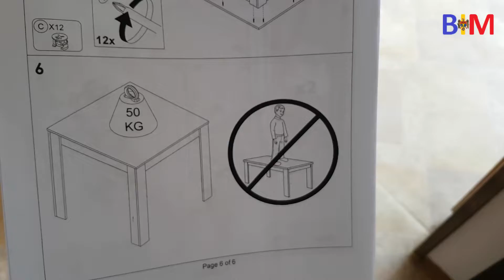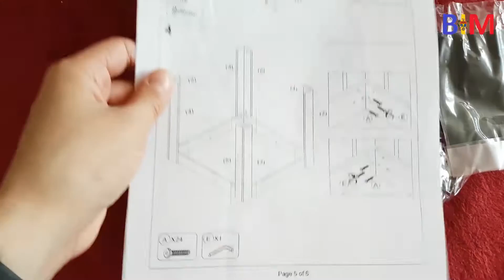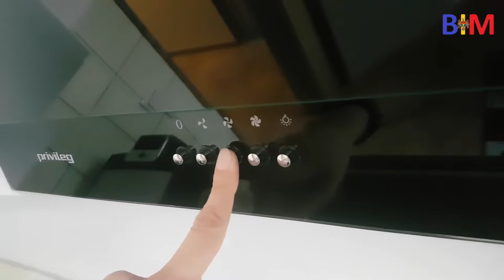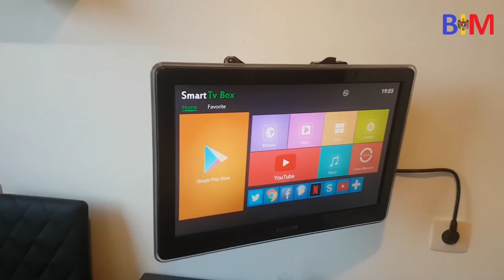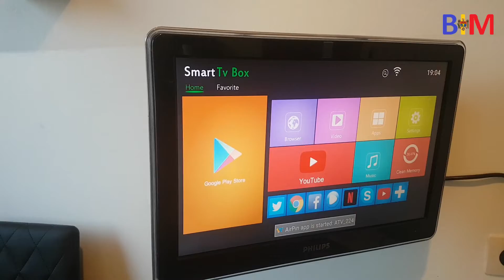#107 Купили новую кухню